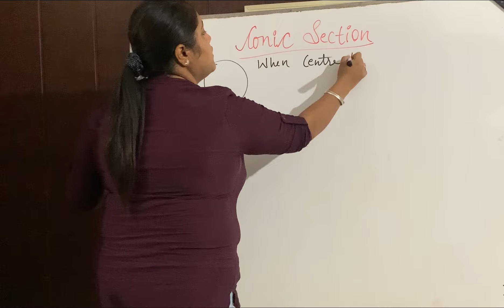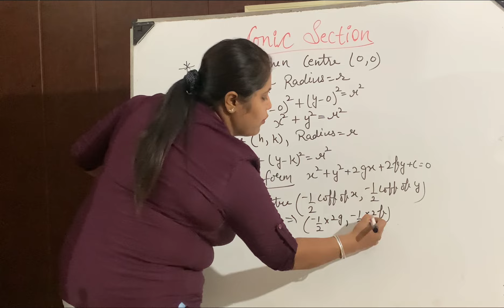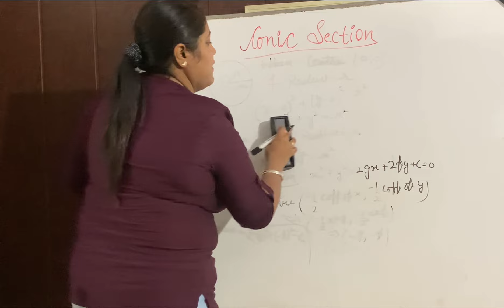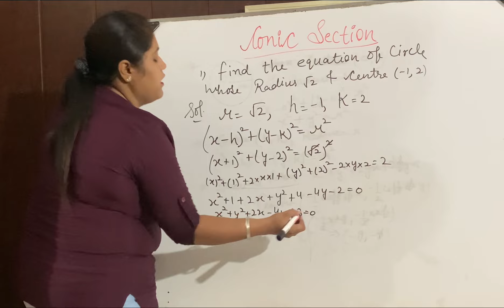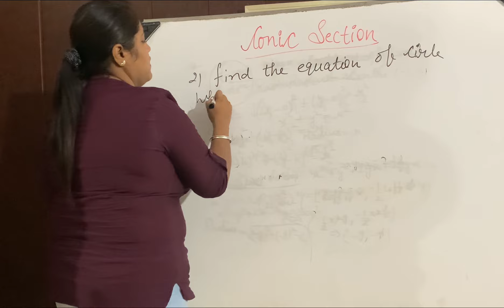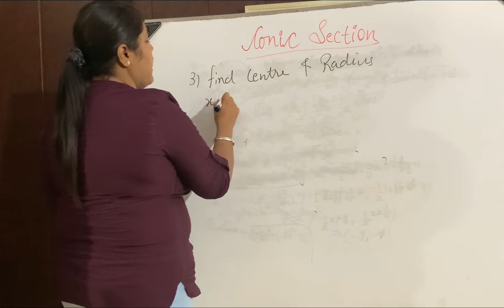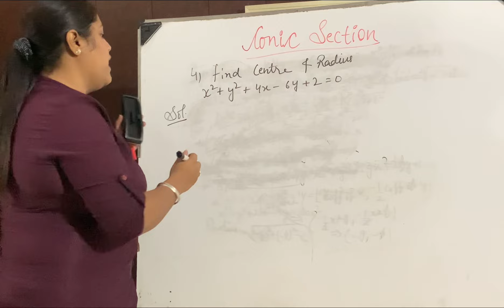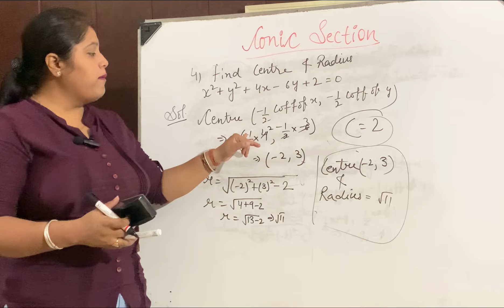Conic Section Class 11th | Class 11th Math | Conic Section Short Method | NCERT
Introduction Conic Section | Class 11 Maths Chapter 11 |
Conic Section CBSE Class 11 Math's NCERT Chapter 11
Chapter 11 Exercise 11.1 (Q1,Q2,Q3,Q4,Q5,Q6) Conic Section Class 11 Maths NCERT
Chapter 11 Conic Section Exercise 11.2 (Q1,Q2,Q3,Q4,Q5,Q6) Class 11 Maths NCERT
Class 11 Maths Chapter 11 (Conic Section) Exercise 11.1 Q 1,2,3